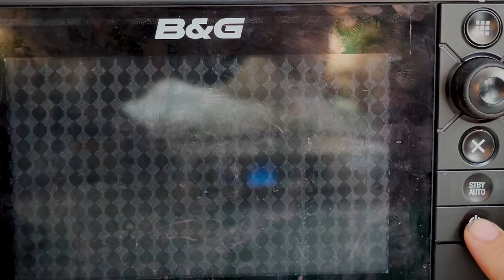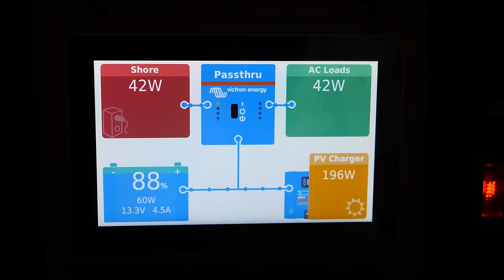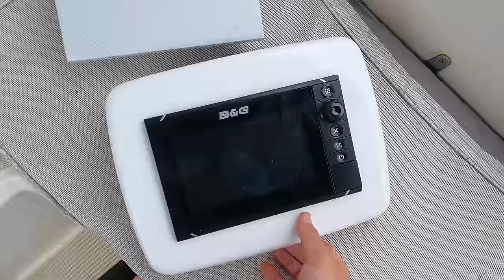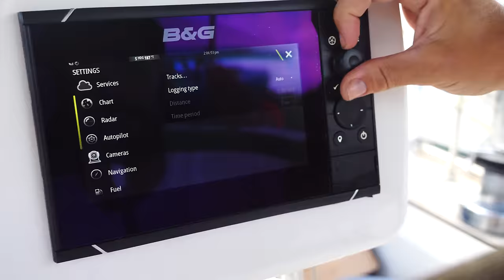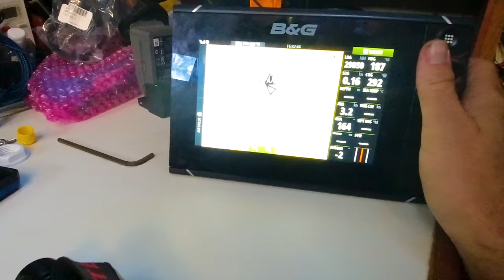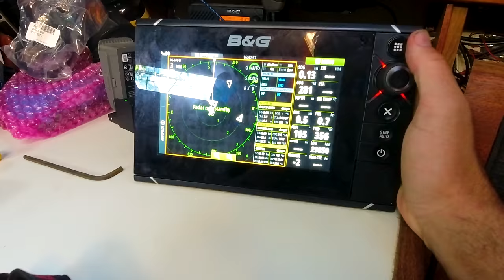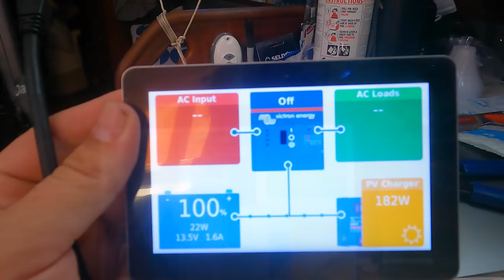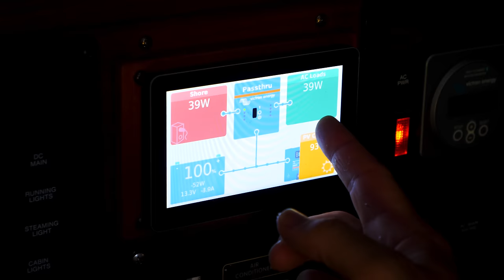Modernizing our 37 Year Old Sailboat's Electronics! / Installing Wind Instruments with the mast up 🤨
In this episode we are modernizing our nav station electronics as well as installing a new chart plotter/wind instruments while the mast is up. How many things do you think we dropped while working 55 feet up in the air 😂?!

We shipped a new B&G Zeus 3 chart plotter down from the States. We are installing this chart plotter at the helm. Luckily we are replacing our old chart plotter which is the same brand and has the same connection already present at the helm.

We are moving our old semi functional chart plotter down to the Nav Desk. In order for the chart plotter to be useful we make a number of connections; NMEA 2000, ethernet, as well power.

We’ve also opted to replace our wind instrument.   We purchased a new wireless wind sensor from B&G. Working 55ft up in the air makes this a tricky install.

With a bunch of projects behind us it’s time to have some fun. An old friend, @UntideSailing  has just pulled into the anchorage and we dinghy over for a fun burrito dinner. It’s a neat story as we last saw our friend Max in the Azores way back in 2018.

Finally it is time to finish off our nav station upgrade. We install a Victron Cerbo Gx. This device connects and summarizes the data for all our solar controllers, battery monitor, as well as inverter/charger onto one color display.

0:00 Intro
1:00 New Toys!
1:45 Recap
2:22 Nav Desk Update
3:31 Installing new Chartplotter at helm
7:51 Making Network Connections for Chartplotter down below
13:23 Installing Wind Instruments with the mast up 😂
16:48 Meeting up with an old friend, Untide!
21:46 Installing a bad *ss battery monitor!